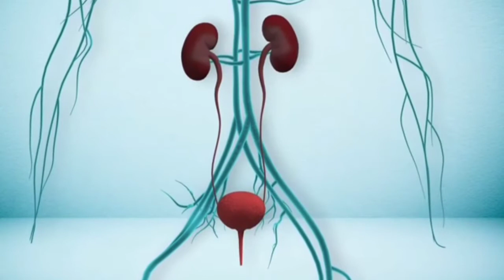Arjun ki chal ke fayde || Benefits of terminalia arjuna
So helo everyone this is Urmila Singh Sisodiya and you are watching Sisodiya medical care you tube channel today in this video i'm gonna tell you that what are the benefits of arjuna chal.

Watch the Video Properly.

And please provide support to our you tube channel and thats all for today i'll see you latter in the next video.

Some tags for the video.